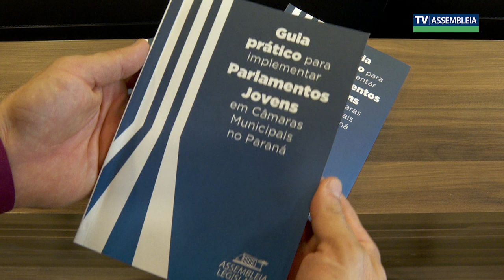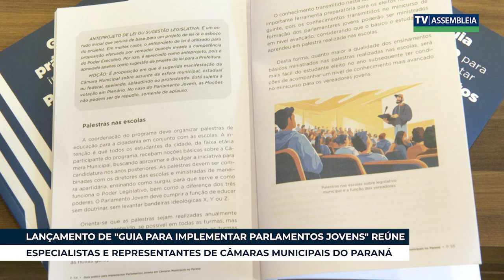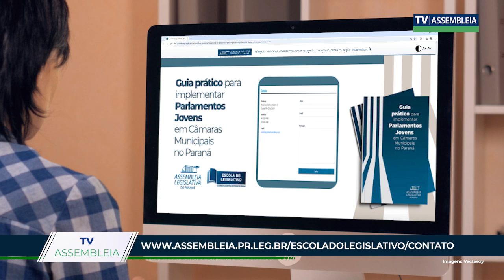"GUIA PARA IMPLEMENTAR PARLAMENTOS JOVENS" É LANÇADO NA ASSEMBLEIA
A Assembleia Legislativa do Paraná lançou o “Guia Prático para Implementar Parlamentos Jovens em Câmaras Municipais”, uma cartilha inédita para promover a participação juvenil na política local. O evento contou com autoridades e especialistas que discutiram a importância da educação política. O deputado Ademar Traiano destacou o papel da Escola do Legislativo na formação de novas lideranças. O autor do guia, Edson Gil Santos Jr., frisou o engajamento juvenil como chave para uma democracia sólida. Palestrantes compartilharam experiências na criação de programas cívicos, visando conscientizar e engajar os jovens no processo legislativo.